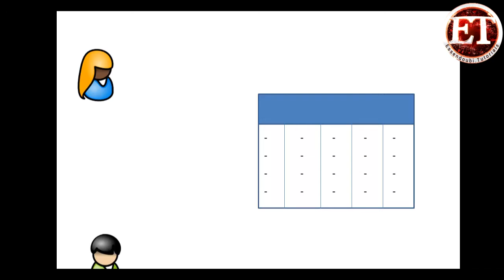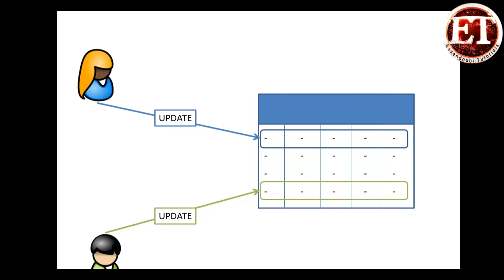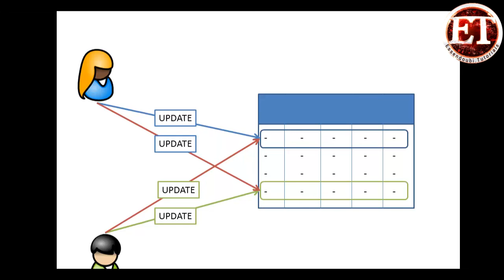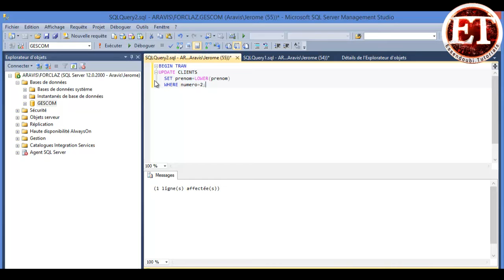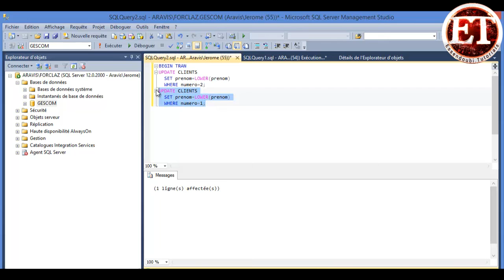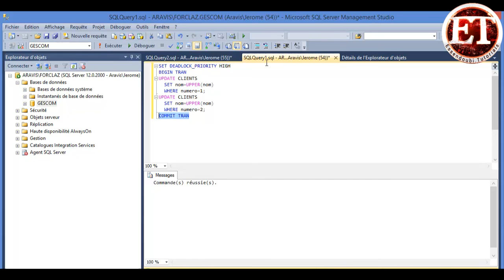2 Exemple de blocage réciproque